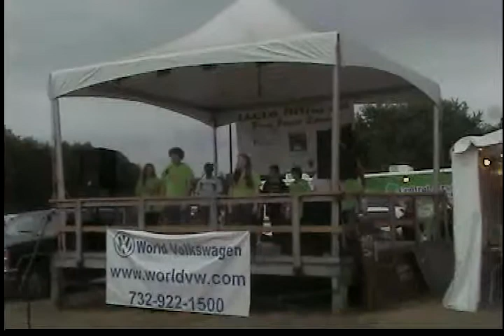Man In the Mirror IAMA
my friends/theater group and i singing at the Italian American Festival